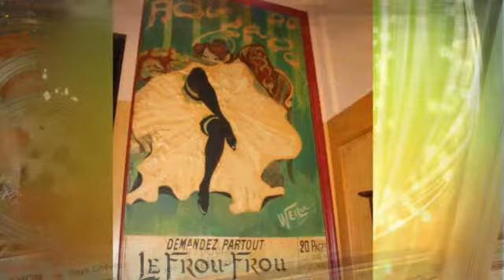Paryż - Montmartre lipiec 2013 r.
Paryż - Montmartre. Place du Tertre gdzie wielu artystów malarzy dla zabawy (i pieniędzy) maluje portrety turystów .Bazylika Sacré-Cœur (Bazylika Najświętszego Serca) -- kościół na szczycie wzgórza Montmartre w Paryżu. Place Jean-Marais,kolejka linowa - terenowa Montmartre, która przewozi zwiedzających ... pobyt nasz w tym pięknym Paryżu trwał piec dni o to jeden z nich myślę ,ze nie zanudzą Was moje spacerki ...piosenkę śpiewa Jaroslaw Lysko - żądza miłości